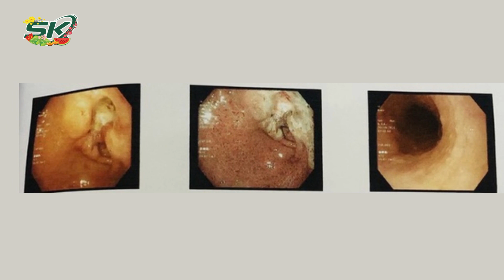Cụ Bà 91 Tuổi Thoát Khỏi Ung Thư Dạ Dày | SKĐS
Cụ bà Hoàng Thị K. phát hiện bị ung thư dạ dày ở tuổi 91, sức khỏe không tốt, mới đây đã được gia đình đưa đến khám tại Trung tâm Tiêu hóa - Gan mật, Bệnh viện Bạch Mai.

Mời quý vị và các bạn xem thêm: Giải Đáp: Bệnh Xương Khớp Có Dẫn Tới Thấp Tim Hay Không? | SKĐS